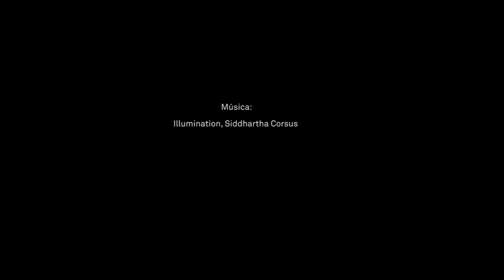ENCUENTRO CON FERNANDO NAVARRO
Resumen del encuentro con el escritor y guionista granadino Fernando Navarro (Verónica, Bajocero, Toro, Venus, Orígenes Secretos,...), que tuvo lugar en el Palacio Condes de Gabia de Granada el 20 de abril de 2023.

«Encuentro con» es un proyecto de la oficina provincial de cine y promoción de rodajes “Film in Granada” de la Diputación, en colaboración con la Facultad de Comunicación y Documentación de la Universidad de Granada, cuyo principal objetivo es acercar la experiencia de profesionales del cine, la televisión y la publicidad al público, en especial a los estudiantes de la UGR y de las escuelas granadinas que ofrecen estudios audiovisuales.

Producción: Film in Granada
Grabación y edición de vídeo: Antonia Ortega Urbano